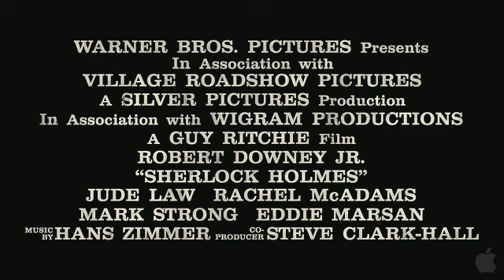Sherlock Holmes - trailer 2 - HHHHQ - In theaters: December 25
Sherlock Holmes
Sherlock Holmes Poster

In a dynamic new portrayal of Arthur Conan Doyles most famous characters, Sherlock Holmes sends Holmes and his stalwart partner Watson on their latest challenge. Revealing fighting skills as lethal as his legendary intellect, Holmes will battle as never before to bring down a new nemesis and unravel a deadly plot that could destroy the country.
View less

    * Genre:Action an
d Adventure, Drama
    * Director:Guy Ritchie
    * Cast:Robert Downey Jr., Jude Law, Rachel McAdams, Mark Strong, Kelly Reilly